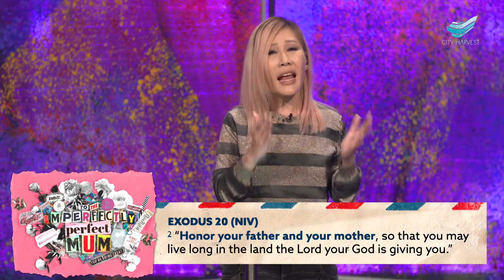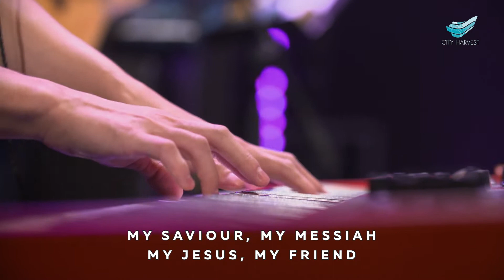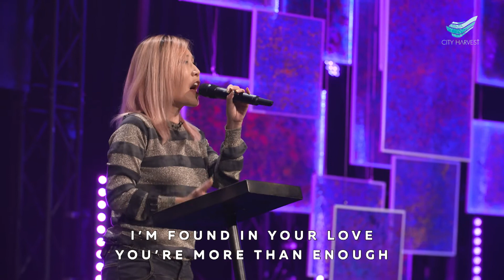Sun Ho: To The Imperfectly Perfect Mum (Bahasa Indonesian Interpretation)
Mothers are often patient and kind to their children but not to themselves. In this encouraging Mother’s Day message, Sun Ho shares candidly about feeling inadequate as a mother. But she has learned that every mother has what it takes to be the mother God has called her to be. In the book of Ruth, there was much tragedy in Naomi’s life, but she went from being a mother, to mother-in-law to Ruth, to being foster mother to Ruth’s son who was a forefather to Jesus. So, mothers, trust God with your child, and do the best you can.